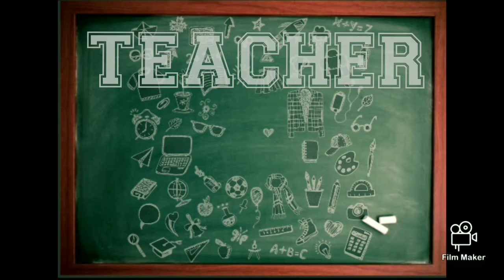Joshaia Julius Castro, Grade 9- Campbell